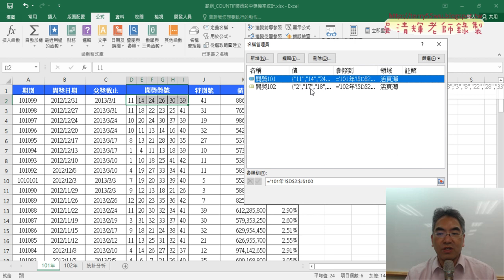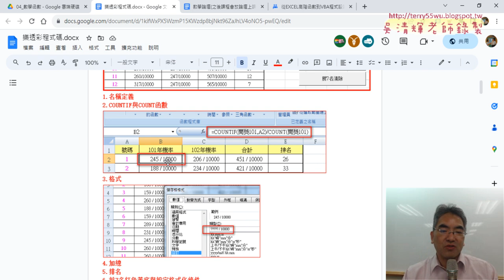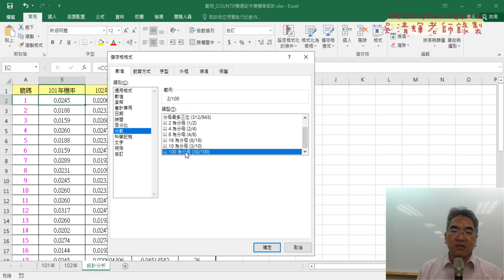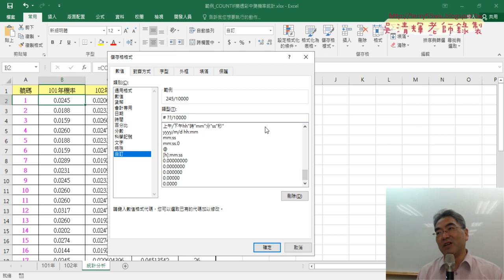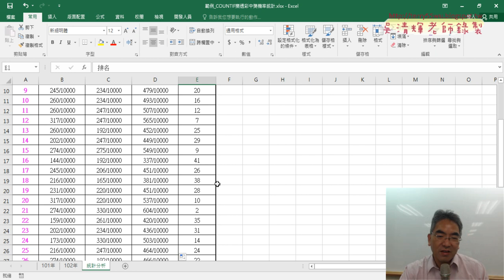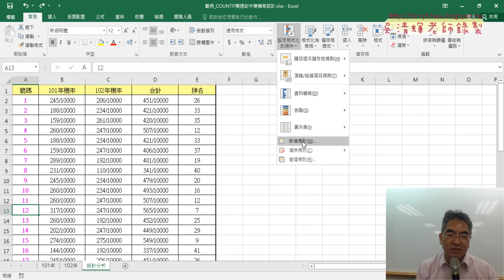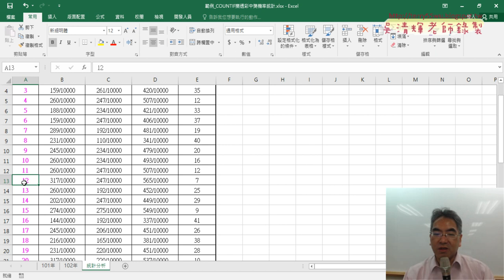03 將數量改為機率與設定格式化條件